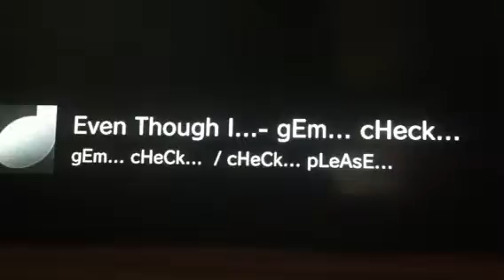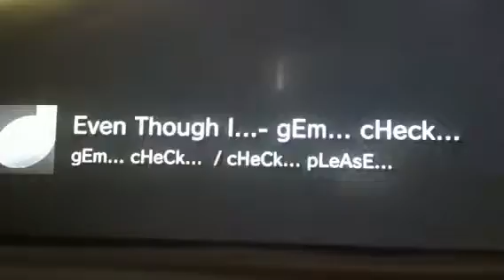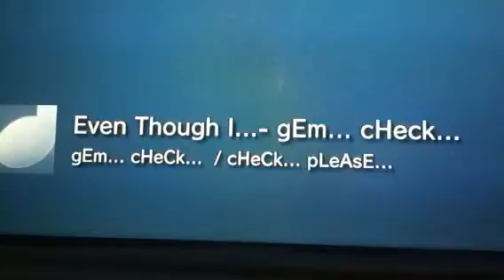Even Though I... gEm... cHeCk...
Even Though I.. Playing on the PS3